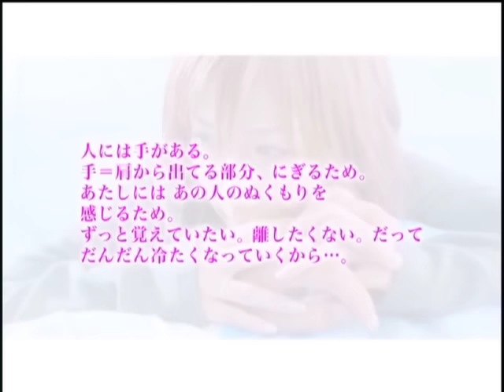大塚 愛 / 大好きだよ。(Short Ver.)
大塚 愛の曲が、広告なしで全曲聴き放題【AWA/無料】

「大好きだよ｡」のほか、大塚 愛が全曲聴き放題